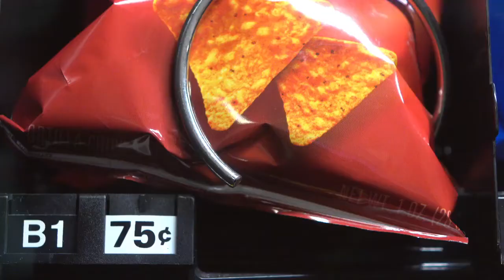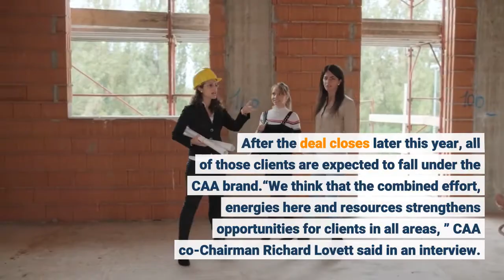Creative Artists Agency to buy ICM Partners in landmark deal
Century City-based Creative Artists Agency said Monday that it is acquiring ICM Partners for an undisclosed price, in a deal that could transform Hollywood’s talent agency industry. The transaction, which is subject to regulatory approval, would reduce the number of top agencies to three dominant players: CAA, WME and United Talent Agency. ICM is the fourth-largest talent firm. The sale would give CAA and ICM the size and scale to better compete against Beverly Hills entertainment juggernaut Endeavor, which was created in 2009 by the groundbreaking merger with William Morris Agency and has been on a growth spree.“It’s definitely going to shake everything up in Hollywood, ” Tom Nunan, a lecturer at UCLA School of Theater, Film and Television, said of the acquisition. “It’s asking the question: Is bigger necessarily better? ”The deal gives CAA access to a lucrative publishing business and ICM’s top clients, including “Grey’s Anatomy” creator Shonda Rhimes, actor Samuel L. Jackson, director Spike Lee and Ellen DeGeneres. CAA already represents prominent talent including showrunner Ryan Murphy, actors Reese Witherspoon and Tom Hanks, as well as music artists such as Ariana Grande. After the deal closes later this year, all of those clients are expected to fall under the CAA brand.“We think that the combined effort, energies here and resources strengthens opportunities for clients in all areas, ” CAA co-Chairman Richard Lovett said in an interview. For example, London-based sports representation agency ICM Stellar Sports will help CAA expand its roster internationally, Lovett said. CAA’s purchase of the smaller ICM Partners comes amid a broader consolidation of the entertainment industry as media companies bulk up their film and TV content offerings for streaming services. The shift to streaming has led to an explosion in demand for content.“What’s happening now is another seismic shift in the industry, ” said Stephen Galloway, dean of Chapman University’s Dodge College of Film and Media Arts. “Whenever one giant part of the industry changes, another part of the industry inevitably changes too. ”The business of talent representation is changing dramatically as well, as the industry’s priorities evolve. Whereas movie stars and top directors were once the kings of Hollywood talent, the power has shifted toward writer-producers and showrunners who can fetch nine-figure deals with media companies and streaming services. ICM, for example, represents megaproducers including Rhimes, “Breaking Bad” creator Vince Gilligan and “The Handmaid’s Tale” creator Bruce Miller.“They are buying human capital, and they are buying assets that have relationships, and that is the currency in Hollywood, ” said Eric Schiffer, chairman of the Patriarch Organization, an Orange County consulting firm. Talent agencies are also under significant pressure, as COVID-19 delayed or canceled Hollywood productions, live events and concerts, causing the companies to lay off workers.